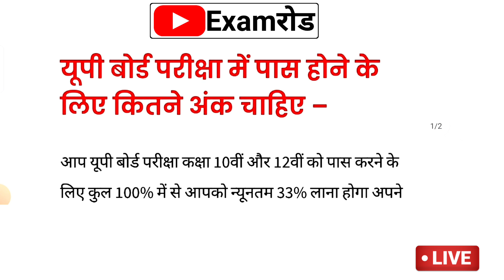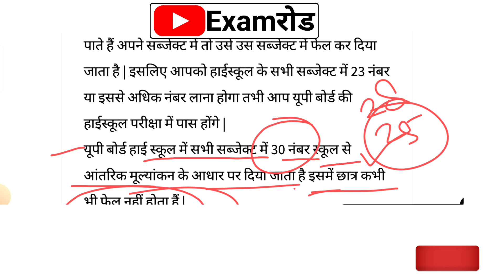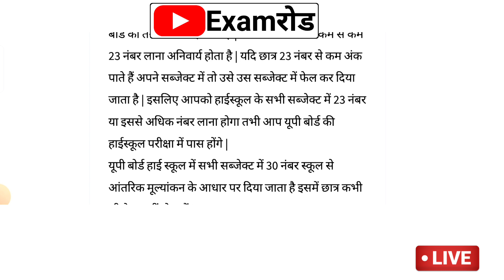10 वी में पास होने के लिए नंबर मात्र इतने नंबर चाहिए,/10th mein pass hone ke liye number chahie 2023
10 वी में पास होने के लिए नंबर मात्र इतने नंबर चाहिए,/10th mein pass hone ke liye number chahie 2023